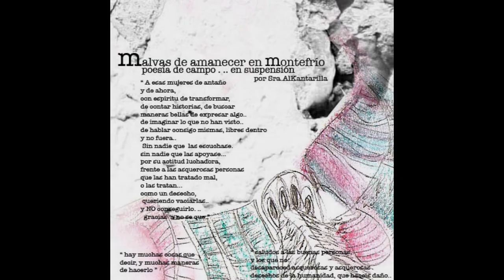04 - Sra. AlKantarilla - Frutah Podriah.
04 - Sra. AlKantarilla - Frutah Podriah.. (Producido por Sra. AlKantarilla).

En el año 2009 Sra. AlKantarilla (Anibassia Vals) liberaba como referencia número 11 de Egami Recordings "Malvas De Amanecer En Montefrío". Poesía de campo en suspensión. Hay muchas cosas que decir y muchas maneras de hacerlo, versos al aire jamás escritos. Saludos a las buenas personas y los que no, desapareced asquerosas y asquerosos desechos de la humanidad que hacéis daño.